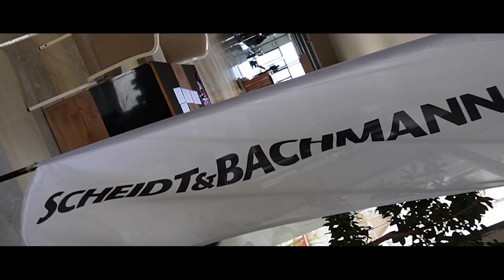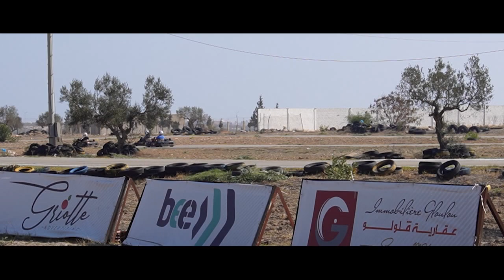Team Building 2023 Vlog Scheidt & Bachmann Maghreb